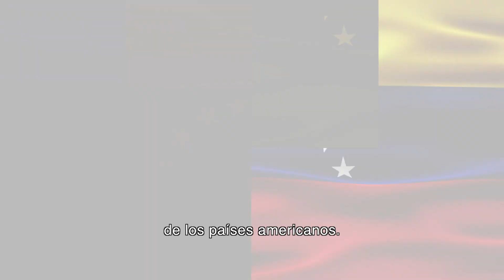¿QUÉ PASÓ HOY? | “24 de julio: Bicentenario de la Batalla Naval del Lago de Maracaibo”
200 años después de la Batalla Naval del Lago de Maracaibo, honramos la unión cívico-militar de héroes y heroínas que participaron en tan importante combate.

El coraje y la valentía de nuestro ejército patriota fueron determinantes para acabar con las fuerzas enemigas extranjeras en el país y afianzar, finalmente, nuestra soberanía.

¡Viva Venezuela independiente! ¡Vivan nuestros SoldadosDelMar!